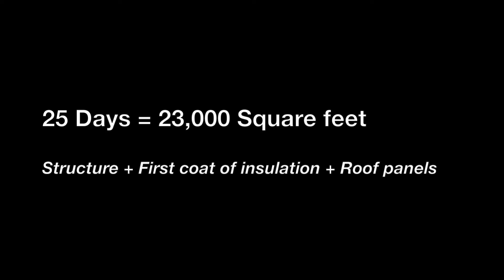Multi-residential Église-de-Jean congregation